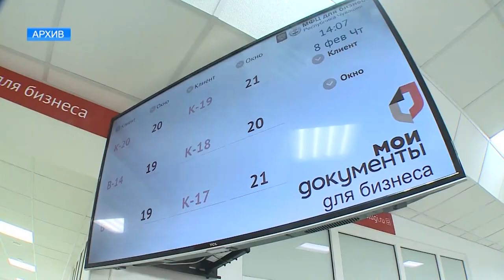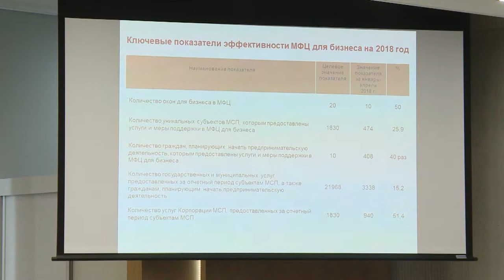Развитие государственных и муниципальных услуг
Развитие государственных и муниципальных услуг обсуждали сегодня члены правительственной комиссии. Эффективным проводником между государством и гражданами должны стать многофункциональные центры. Качество работы МФЦ — один из ключевых вопросов повестки дня.